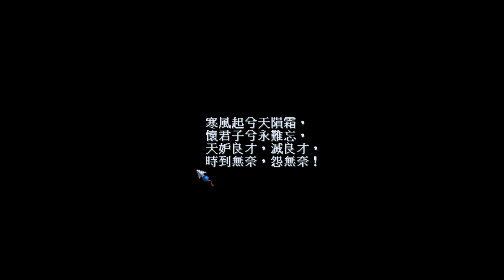霹靂奇俠傳 part5- 清香白蓮素還真 畫中藏玄機 仙風雲體術習得!!- 牛奶大濕台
闖過九死一生洞 終於見到 創造玄子神功的人…
望雲樓的繪畫到底有什麼武功呢？